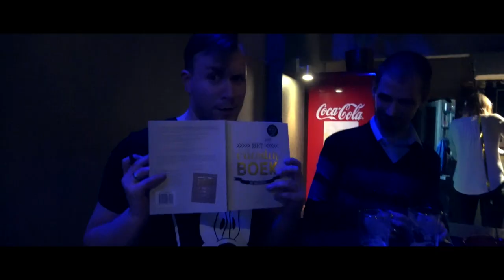MATTY30 | Aftermovie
Enjoy the aftermovie of my 30th birthday!
Filmed by friends, edited by myself.